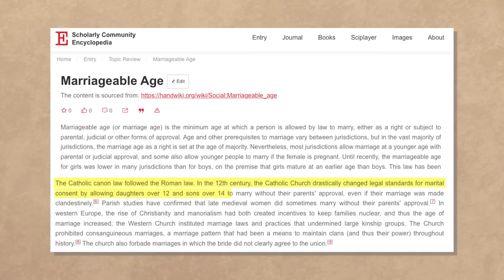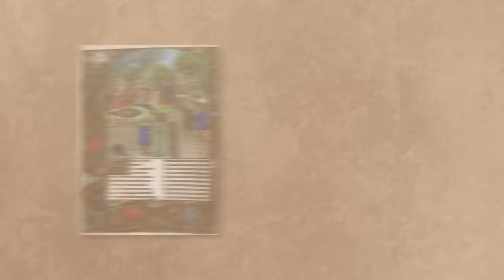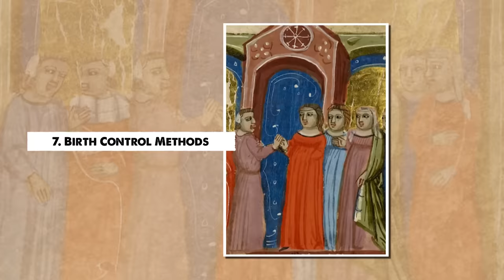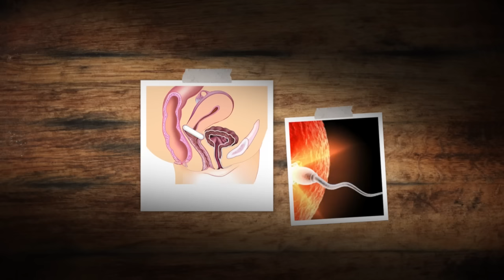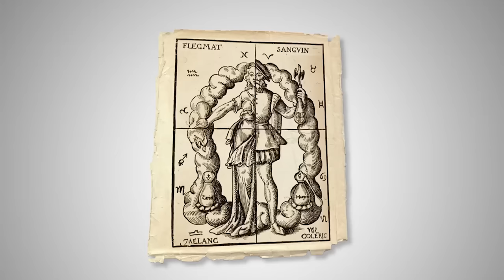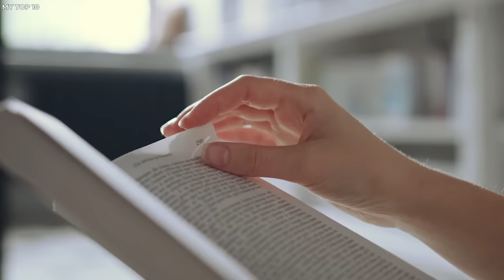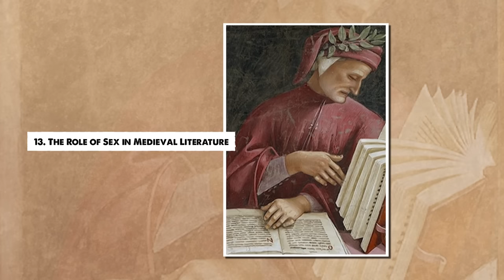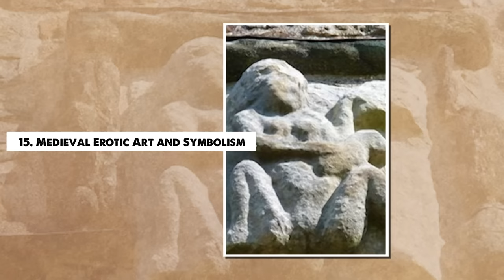20 Facts About Sex In Medieval Ages You Didn't Know